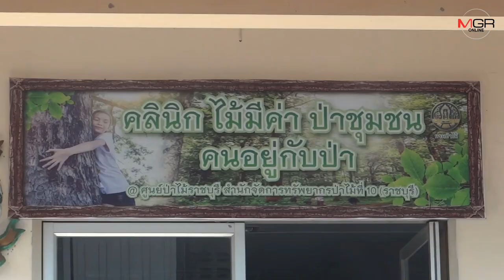ป่าไม้สรุปผลตรวจสอบที่ดิน พบ “พ่อปารีณา” รุกพื้นที่รัฐกว่าพันไร่